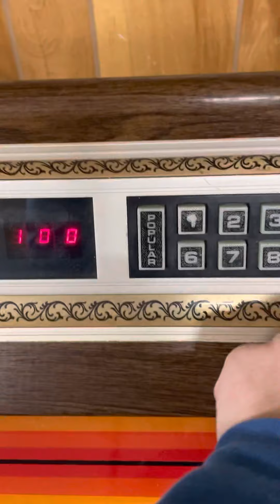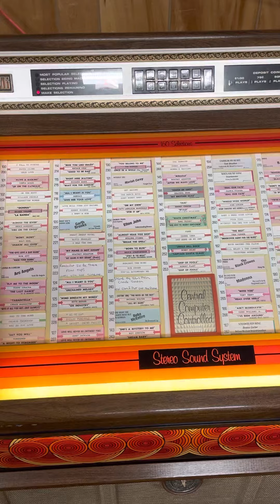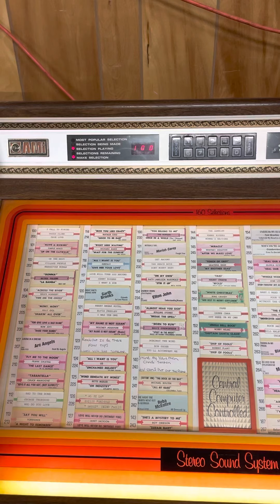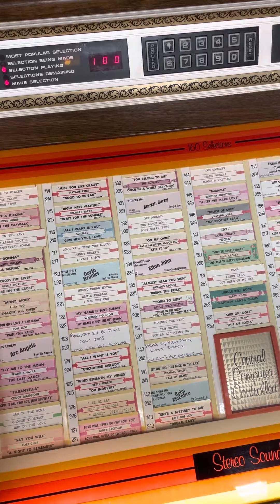Ami Jukebox Lot # 3098 Sells Jan 31, 22